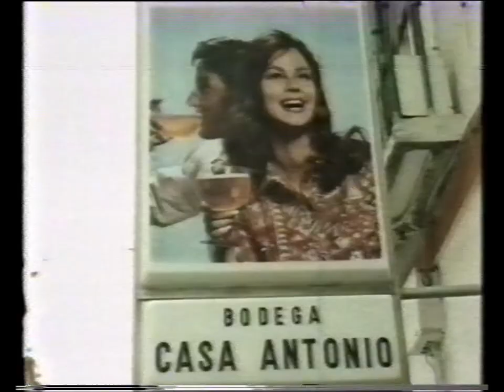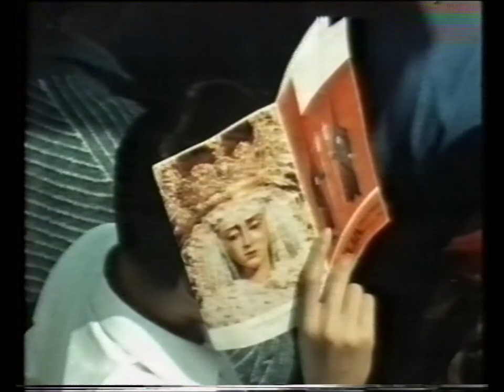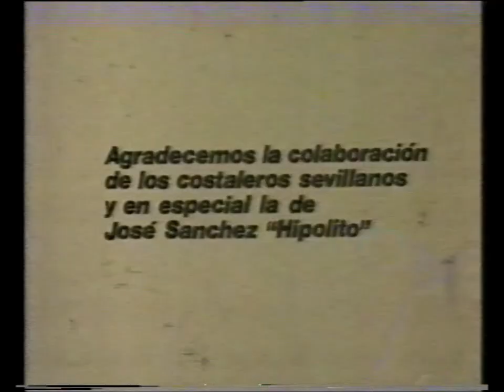Costaleros. Cuando eran profesionales.